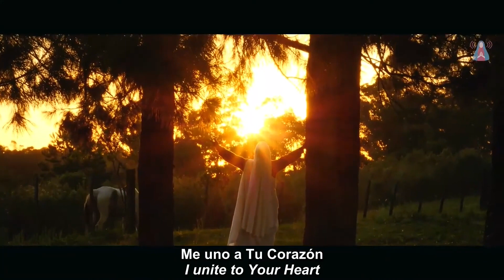Escúchame, REDENTOR (Autor: Coral das Comunidades-Luz) / Listen to me, REDEEMER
Intérprete: Irmã Maria Jerusalém (OGM)
Performer: Sister Maria Jerusalém (GMO)

Sagrada Semana - Dia 4 - 13/04/2022 - Centro Mariano de Figueira, Carmo da Cachoeira, Minas Gerais, Brasil
Sacred Week - Day 4 - 04/13/2022 - Marian Center of Figueira, Carmo da Cachoeira, Minas Gerais, Brazil.

Transcrição da canção / Song transcript:

ESCÚCHAME, REDENTOR
(Autor: Coral das Comunidades-Luz)

(Instrumentos)

Escúchame, Redentor,
pon Tu Mano en mi corazón,
libéralo de amarras
para que escuche Tu ardiente Voz.
Quiero seguir Tu Camino,
entregarTe mi voluntad
para encontrar en Tu Fuente
la verdadera y eterna Paz.
                   (2x)

Me uno a Tu Corazón,
uno a Ti mi pensamiento,
me sostengo en Tu Mirada
para encontrar la Luz.
No me separo de Ti,
mantenme siempre a Tu lado,
ilumina mi camino,
el que lleva a la Redención.

Hoy me vuelvo hacia Ti,
Maestro del Perdón,
enciende la llama viva
dentro de mi corazón.
Borra de mi memoria
lo que me separe de Ti.
Yo sé que Eres la Vida,
la Verdad y el Amor.
Camino detrás de Ti
con Fe y sin temor.
Los barrancos son profundos
pero en Tus huellas segura estoy.

Misericordia, Redentor,
libéralo de amarras
entregarTe mi voluntad
                    (2x)

Redentor…
Escúchame…, Redentor.